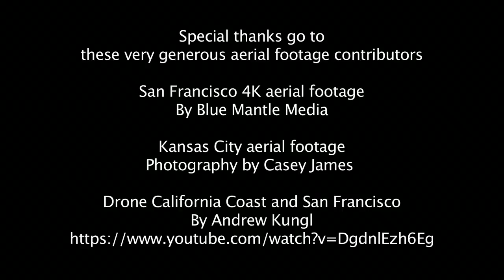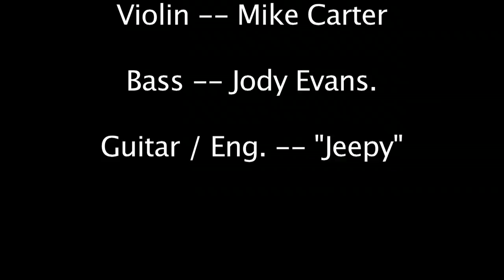"The Hobo" by Ian Stephen, starring Adam Steele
LYRICS

“The Hobo” - written by Ian Stephen

There’s a man on the corner - he tells me the news
He’s the man who shines my shoes
When things go wrong - he takes my blues away
He’s a Hobo, a travellin’ Saint
You’d think he was crazy - but he ain’t
He tells big stories on the San Francisco Bay

From Kansas City by foot and by thumb
Across the Rockies - pretty good for a bum
Now he’s sittin’ in the sun down on San Fransicso Bay

Buy him a “Bud” in a bar close by
He likes a beer - he’s that kinda guy
“Brown-bagging” - “Embarcadero” Way

He’s a rollin’ stone - he gathers no moss
He’s a free-bird - his own boss
A victim of the system - a Hobo - U.S.A.

CREDITS

these very generous aerial footage contributors

San Francisco 4K aerial footage
By Blue Mantle Media

Kansas City aerial footage
Photography by Casey James

Drone California Coast and San Francisco
By Andrew Kungl

"The Hobo"

Ian Stephen

Starring
Adam Steele
Ian Stephen
Claire Wakeling

And Introducing
Genevieve Steele

Music Production
Piano / Vocal -- Ian Stephen
Drums -- "Drunk Bloke"
Violin -- Mike Carter
Bass -- Jody Evans.
Guitar / Eng. -- "Jeepy"

Music Video Directed by
Ian Stephen and Adam Steele

HD Camera Operators
Claire Wakeling
Ian Stephen

Storyboarding & Editing by
Adam Steele

Made in the
Northeast of England 2017
Filmed at Hartlepool Marina